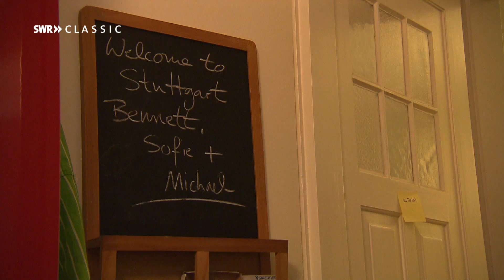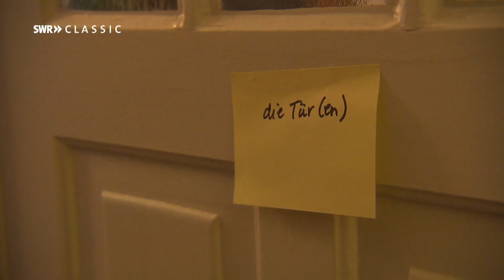Michael Israelievitch, Pauke | USA | Musiker aus aller Welt | SWR Symphonieorchester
Ein Amerikaner in Stuttgart: Vokabelzettel überall in der Wohnung verraten: Hier „paukt“ die ganze Familie. Für die „Herausforderung SWR Symphonieorchester“ hat Michael Israelievitch mit Kind und Kegel den Sprung über den großen Teich gewagt.

SWR Classic - Klangvielfalt erleben!